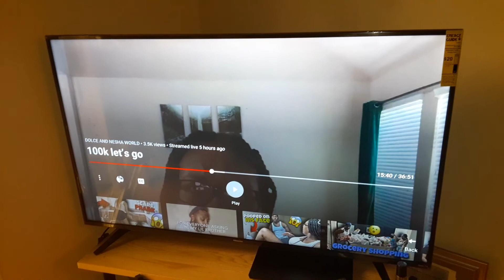reaction to dolce and nesha hitting 100K